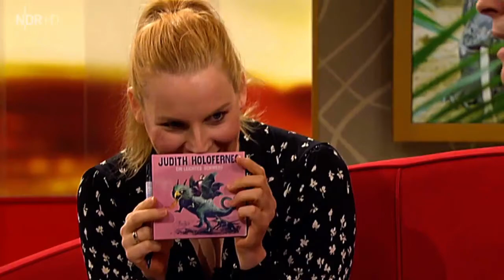Judith Holofernes - Der Komodowaran (live-Tiergedicht)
Judith Holofernes gibt ihr Tiergedicht 'Der Komodowaran' zum Besten - Das gibt's übrigens nur hier und nicht als Text im Blog! TEXT:

Komodowaran
du brauchst dich nicht zu paarn
befruchten kannst du selber
drum frisst du ein paar Kälber
und dann vielleicht ein Schwein
legst dich auf einen Stein
und denkst
wie ich das mache
das ist nur meine Sache
bin ich nur mein, nicht dein
und bin im Grund doch ein
recht selbstverliebter Drache